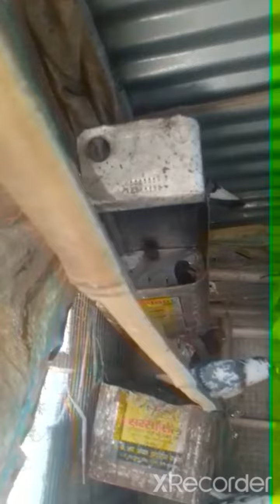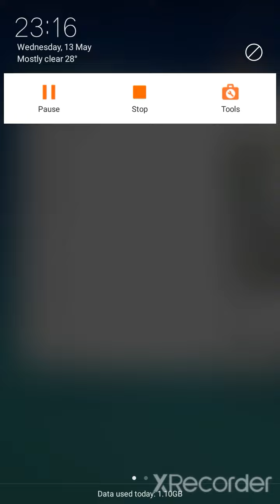desi Kabutar bihar ke hai sauk Kare